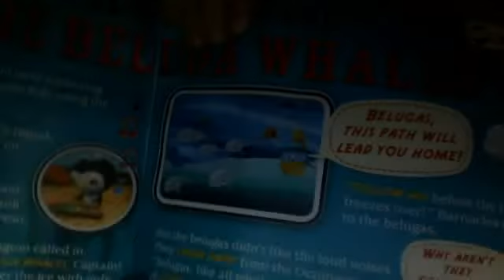octonauts and the beluga whales of magazine